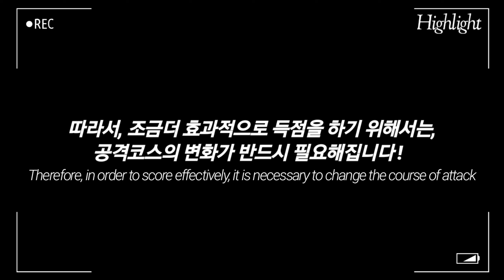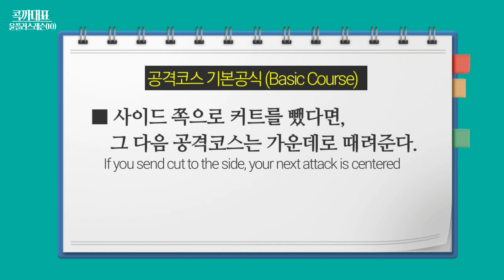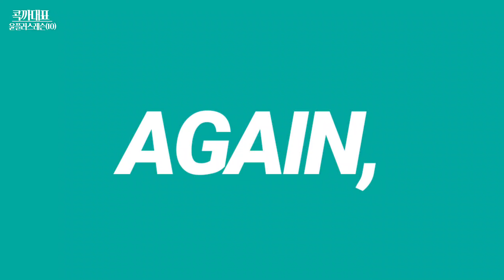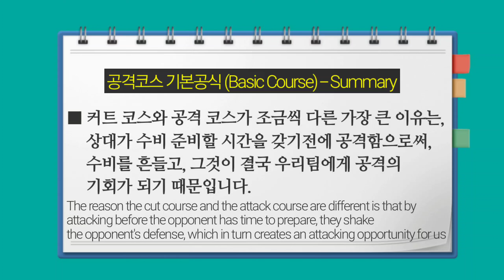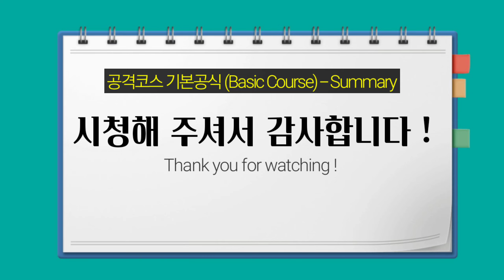[민턴레슨] 효과적인 공격코스 공략법! 스매시 파워 부족하신분들은 코스를 노려보세요, (소녀스매셔 필수시청각) (ENG) Smash Course Tutorials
안녕하세요~

윤플러스레슨(10)
스매시 코스 공략 튜토리얼(편) 입니다.

블루코트 평일오전 레슨반을 운영하고있는
스매싱 1타강사 윤재원 코치님의 스매시 코스공략 튜토리얼 영상입니다.
스매시 파워가 부족해서 한방으로 못 끝낼때 많잖아요?
이럴때 주구장창 한방향으로만 때리면, 수비가 좋은 상대에게 농락 당하고 말죠~TT
이런 경우에 스매시 코스를 살짝 바꿔서 득점에 성공해보길 바랄께요~^^
스매시 코스 공략 레슨 영상, 지금 바로 확인해보시죠~

아울러, 저희 블루코트만의 즐겁고, 빡시고, 보람참 운동벙개에 참석하고 싶으신분들은 아래의 밴드 주소를 클릭해서 가입해주시면 평일, 주말에 오전, 오후 벙개때 참석하실수 있으십니다. 블루코트에서 여러 동호인분들을 만나보시길 바랍니다.

® 블루코트  코치님들을 소개해보려 합니다.

★ 김병욱 코치님(월수금 새벽반) : 06시~09시
                            ( 화목금 심야반) : 22시~24시
★ 김병욱 코치님(금요일 오전반) : 10시~12시
★ 한성욱 코치님(월수금 저녁반) : 18시~21시
                            (월수금 심야반) : 22시~24시
★ 윤재원 코치님(화목 오전반) : 09시~12시
★ 윤재원 코치님(월수 오전반) : 10시~14시
★ 안진욱 코치님(토요일 오후반) : 12시~16시
★ 김병욱 코치님(일요일 오후반) : 13시~17시